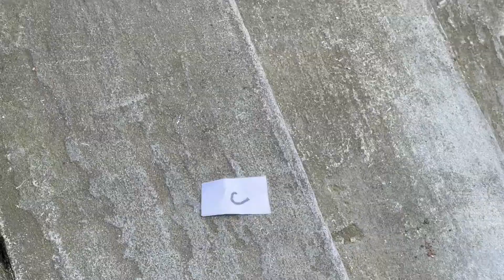Newton First Law Demo